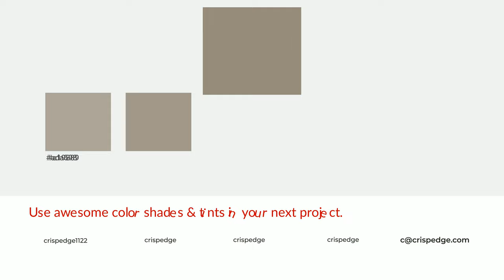Shades & Tints of Aluminum color 968c7b A Cool Brown color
Shades of Aluminum color 968c7b Cool Shades of Aluminum color with Brown hue for your project!

Shades
Hex 857c6d

Tints
Hex a19889